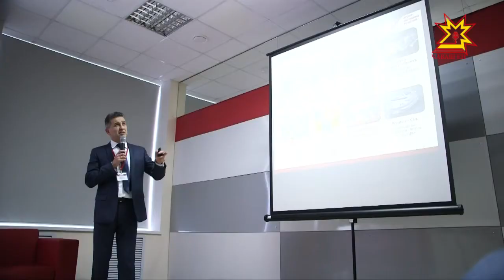"Арендно-Сервисная Компания" и компания "Четра" организовали второй региональный арендный форум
На форум съехались представители более 50-ти организаций из разных регионов России. Главная тема обсуждений - выгодные преимущества взятия в аренду техники и оборудования по сравнению с их покупкой, особенно учитывая нынешний экономический кризис.